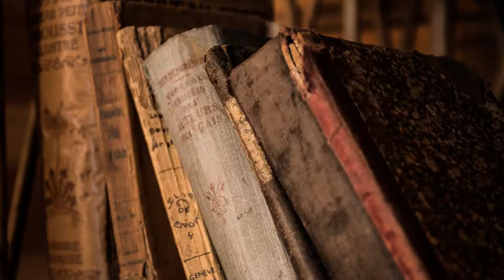"Akvarel" H. Humo